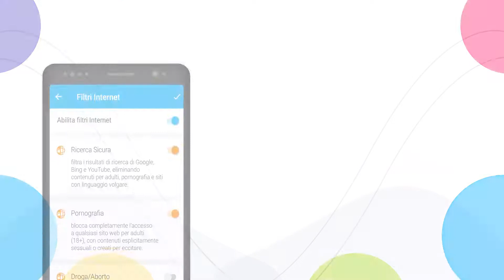FamilyTime – Semplifica il monitoraggio e il controllo dei bambini.